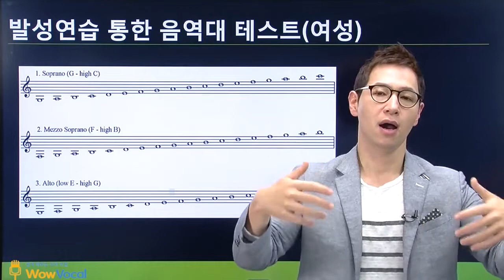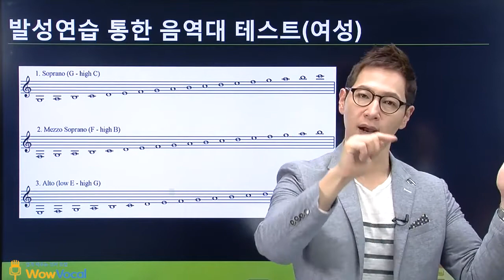와우보컬 인강! 취미보컬학원 음역대 테스트!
취미보컬학원, 음역대 테스트를 통해 내게 맞는 음역대를 찾기!

*네이버[와우보컬]